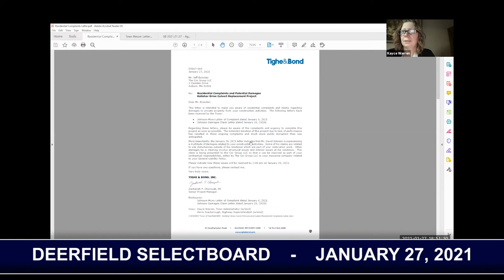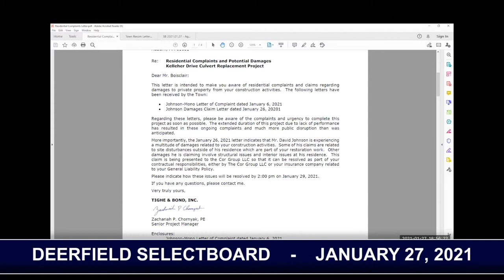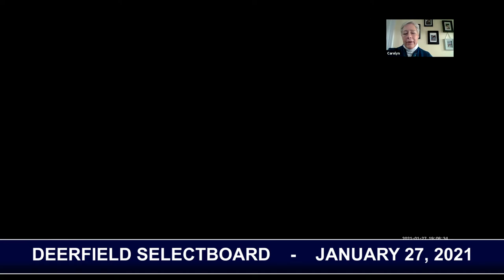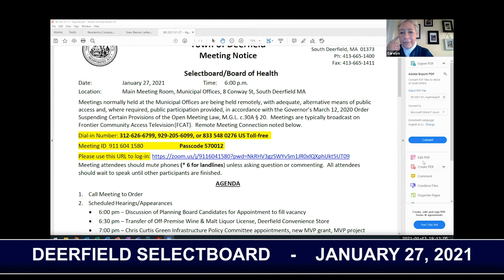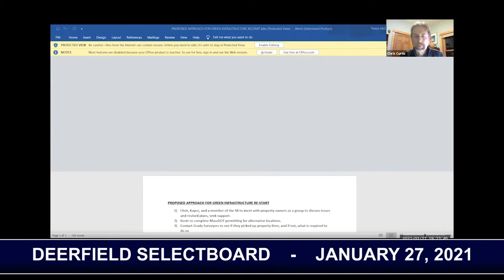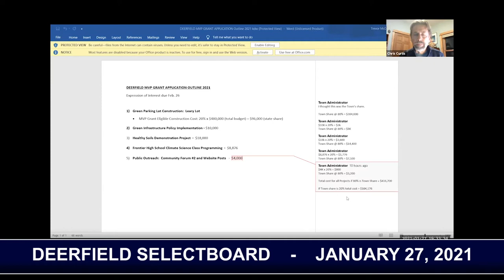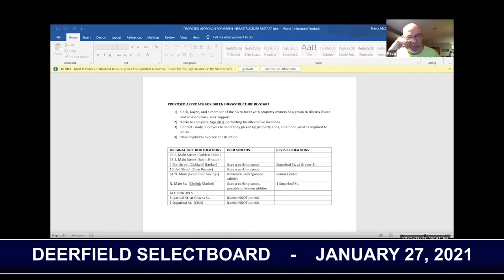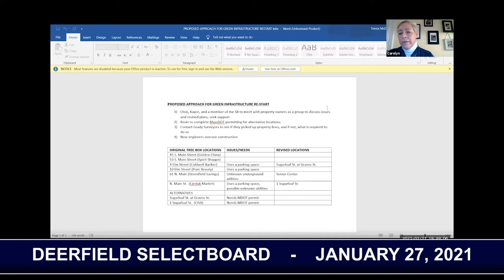Deerfield Selectboard - january 27, 2021